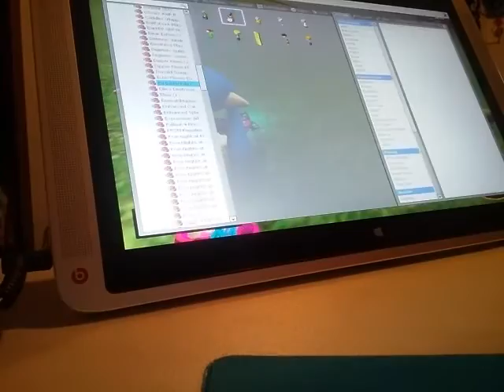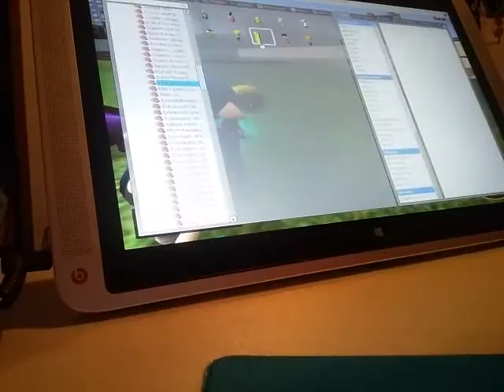Blue Bonnie Plays GMod Splatoon Model Player & Other Stuff